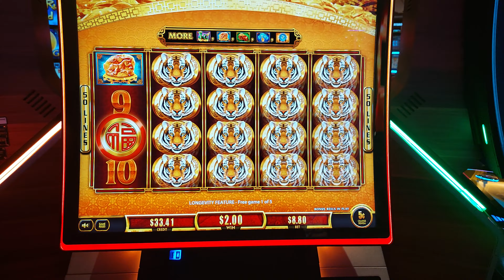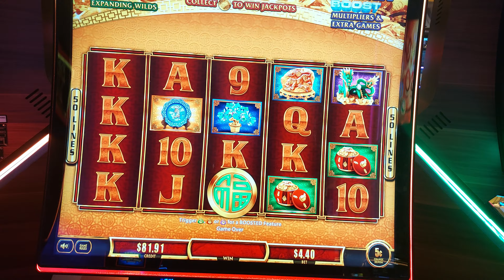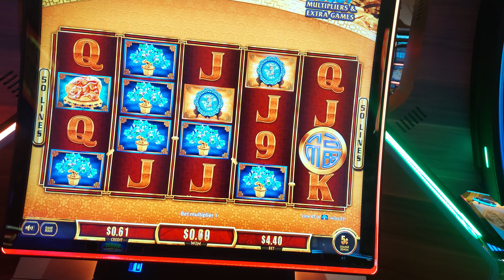LIAN LIAN PROSPERITY/JACKPOT/LONGEVITY BONUS UP TO $8.80 @ $.02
l LOVE THIS GAME. BUT DOES IT LOVE ME? @BOMBASlots @LadyLuckHQ